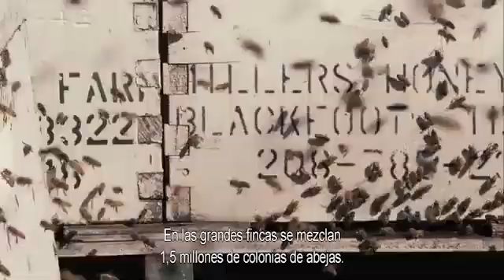"More Than Honey" (Mucho más que miel) trailer español.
Sinopsis:

"Mucho más que miel "supone un magnífico vehículo para conocer el frágil mundo de las abejas, por el que debemos velar para evitar el alarmante proceso de desaparición de su población causado por el uso de agrotóxicos y otros actos abusivos de efectos letales. Si las abejas desaparecieran, el ser humano no tendría posibilidades de permanecer en este mundo.
En "Mucho más que miel" contemplamos el complejo y exótico microcosmos que encierran las colmenas. Dentro de ellas descubrimos un universo fascinante que cumple un papel fundamental en el equilibrio ecológico del planeta.